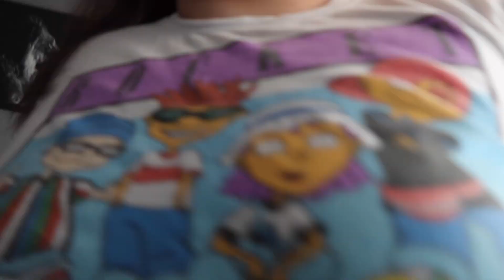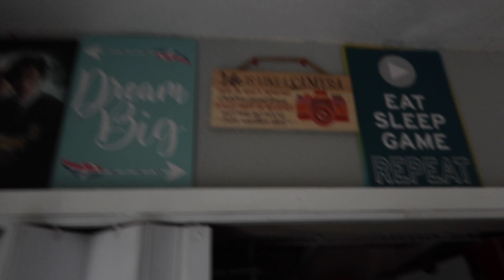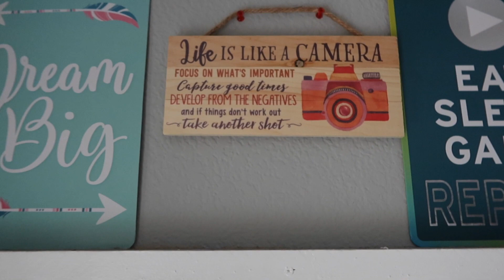WHAT I EAT IN A DAY🥦🥑🍇| ANSWERING A SUBSCRIBERS QUESTION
HOP YOU GUYS ENJOY THIS VIDEO OF WHAT I EAT IN A DAY. IF YOU GUYS HAVE ANY QUESTIONS OR HAVE VIDEOS YOU WOULD LIKE FOR MW TO DO PLEASE COMMENT THEM BELOW. LOVE Y'ALL💜

SISTERS INSTAGRAM: J.HUSTLIN

ENTER TO WIN A LIPGLOSS FROM MY SISTERS LIPGLOSS LINE
FOLLOW @PRINCESSJXGLOSSES ON INSTAGRAM
CHECK OUT HER GIVEAWAY POST AND MAKE SURE TO FOLLOW HER PAGE TO KEEP UP WIT THE GIVEAWAY.